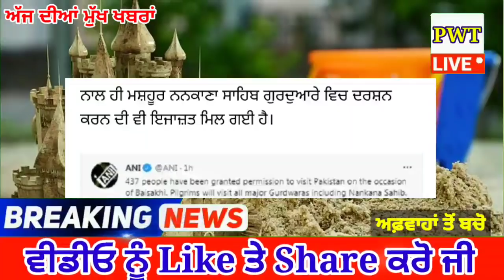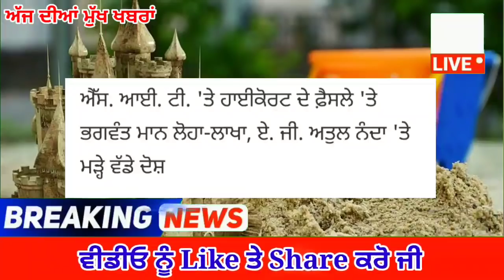punjabi news today live - Punjab Weather Today - Punjab News